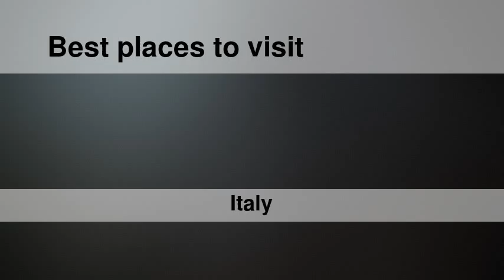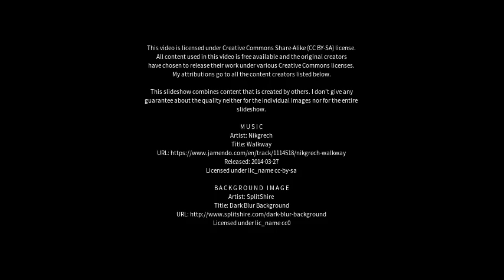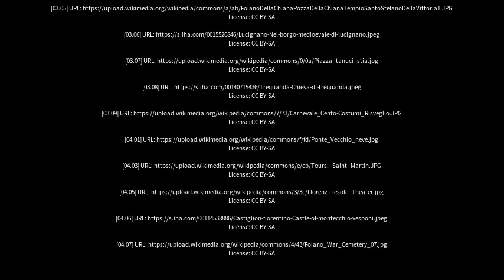Best places to visit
Best places to visit - Foiano della Chiana (Italy) Best places to visit - Slideshows from all over the world - City trips, nature pictures, etc.